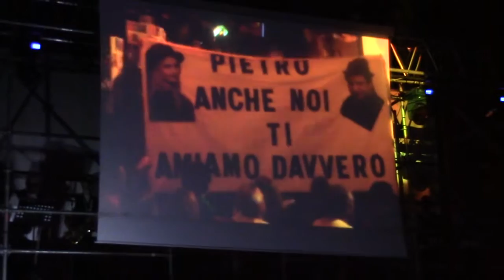IO TI AMO DAVVERO - PIETRO GALASSI & LA SUA ORCHESTRA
CONCERTO PER "LA CITTA' DELLA SPERANZA"-
ROCCA DEI TEMPESTA -
NOALE (VE) - 24/08/14